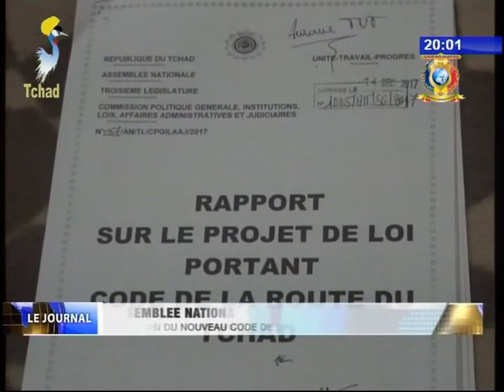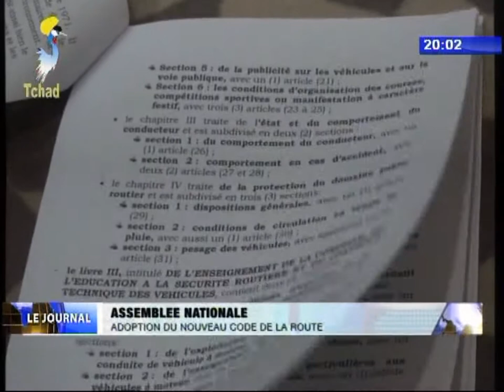ASSEMBLEE NATIONALE - Adoption du nouveau code de la route au Tchad 18/12/2017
Titre
1) Retour du Chef de l'Etat à N'djamena en provenance de Niamey.